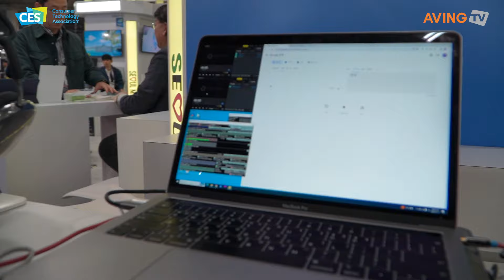mpWAV Unveils Hearing Assistance App ‘ClearSense Audio’ at CES 2024, Garnering Innovation Awards ...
mpWAV, led by CEO Park Hyeong-min, showcased its hearing assistance application, ‘ClearSense Audio,’ at CES 2024, held in Las Vegas from January 9 to 12. With this application, the company received the CES 2024 Innovation Awards Honoree in the ‘Mobile Devices, Accessories & Apps’ and ‘Digital Health’ categories.

mpWAV actively introduced its award-winning hearing assistance application, ‘ClearSense Audio.’ ClearSense Audio goes beyond simply replacing the basic hearing aid function to alleviate hearing loss issues in older people. It helps everyone, including those without hearing impairment, hear desired sounds clearly in noisy environments.

mpWAV, founded to productize core technologies for advanced voice enhancement and voice recognition, boasts a rich research experience in the field. Professor Park Hyeong-min and his research team from Sogang University successfully developed essential technologies for voice enhancement and recognition applicable in real-world complex noise environments. The technologies include multi-channel acoustic echo cancellation, beamforming, signal separation, and robust speech recognition. The company offers comprehensive solutions encompassing hardware and software for various voice interface applications, ranging from innovative hearing aids to smart homes, smart cars, electronics, robots, kiosks, and voice chatting in diverse meeting systems.

A mpWAV representative stated, “Many challenges arise for the middle-aged and elderly due to hearing loss and various surrounding noises, hindering effective communication with others. We noticed that a significant portion of this demographic, not necessarily suffering from severe hearing loss, faces discomfort. Moreover, even those who need hearing aids are reluctant due to the exposure of wearing them, excessive auditory stimulation from sound amplification, and high costs.”

To address these issues, mpWAV developed its technology, allowing users to use their smartphones and earphones to selectively remove distortion-free noise in noisy acoustic environments, enabling them to hear desired sounds anytime. This approach not only resolves fundamental issues with hearing aids but also presents an affordable app format, allowing the general public to access hearing assistance when needed easily.

In this way, mpWAV has succeeded at CES 2024 by receiving innovation awards in two categories, recognizing its contribution to improving users’ quality of life and realizing social value.

An official stated, “Our solution is not influenced by language characteristics, allowing us to quickly enter foreign markets without significant barriers. We anticipate an official launch in the early months of this year, leveraging CES 2024 to enhance visibility. After the release, we plan to continuously evolve our app based on user feedback, satisfying ongoing needs.

Furthermore, they added, “During this exhibition period, we observed significant interest from U.S. and European companies in our technology. Meaningful discussions were also held with venture-accelerating companies located in Silicon Valley.”